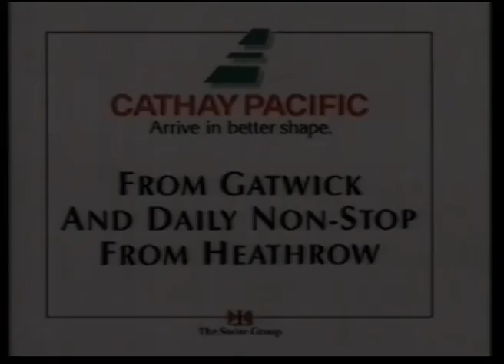4 March 1993 Ch4 - Saturday Zoo trail & The Avengers intro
Honor Blackman & Patrick MacNee discuss Avengers director Peter Hammond, on Channel 4 after a trail for Jonathan Ross chat show of the time.